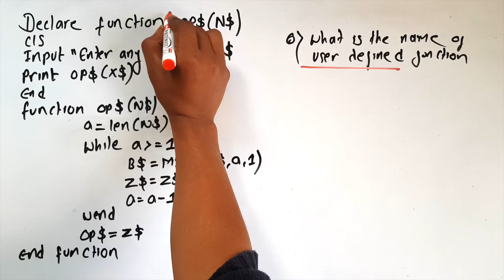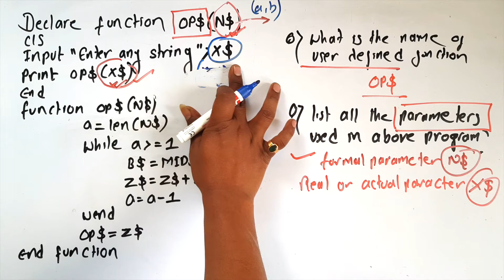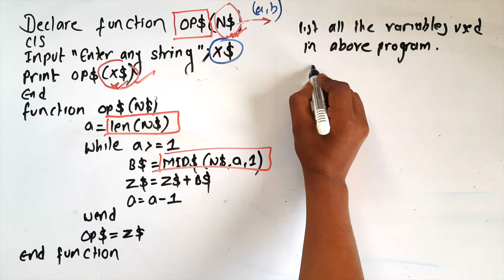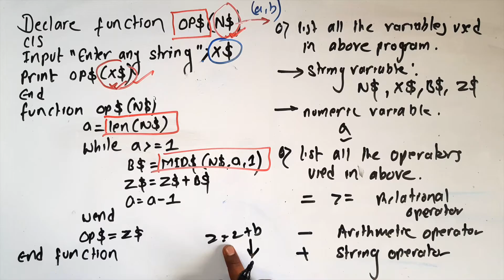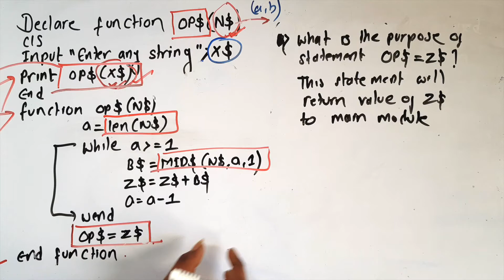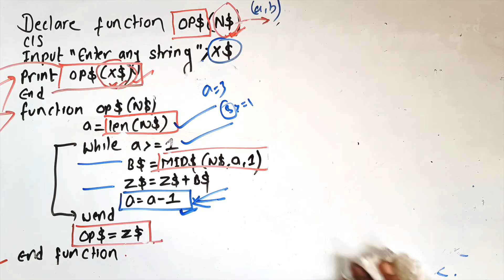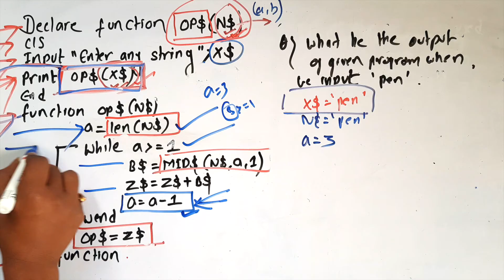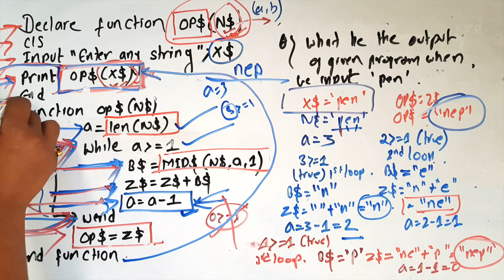Class 10 QBASIC || Read Program and Answer || Readersnepal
Read the given program and answer the question in QBASIC using sub procedure and function, program example of QBASIC Modular Programming. Please feel free to drop your valuable suggestions and positive criticisms.

Full SEE computer science e-note of all chapters.